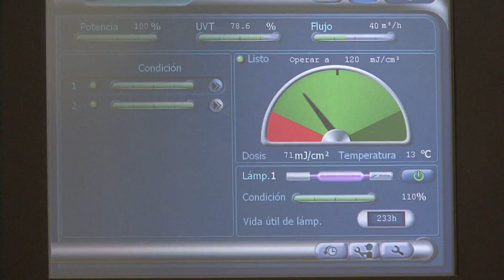Video Institucional Salmones Magallanes 2014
Primera versión video Institucional de corta duración.